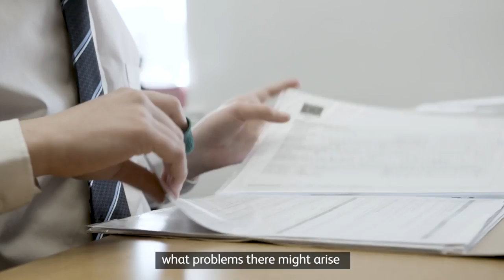Employee perspective - disability in the workplace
Interview with Fraser Campbell, an employee at Geason Training.